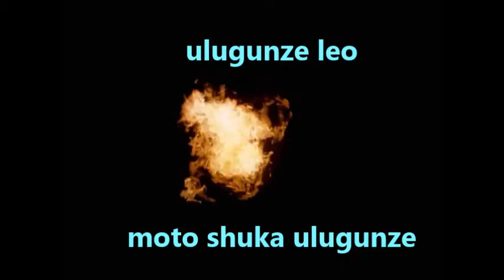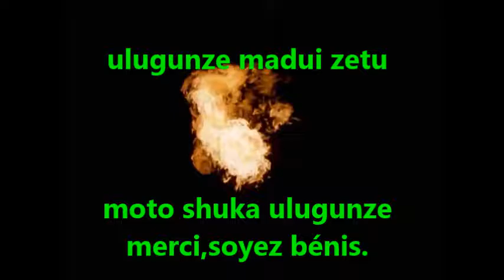MOTO SHUKA ULUGUNZE Sr Guy Mbayo